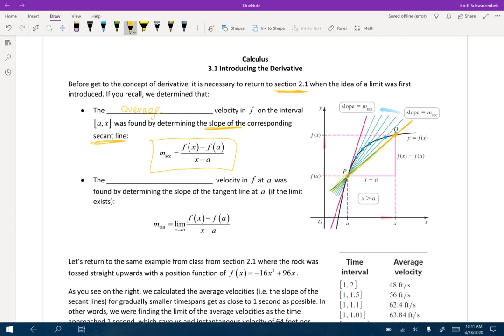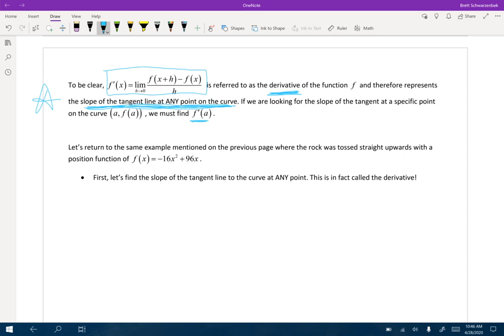Calculus 1 - 3.1 Introducing the Derivative